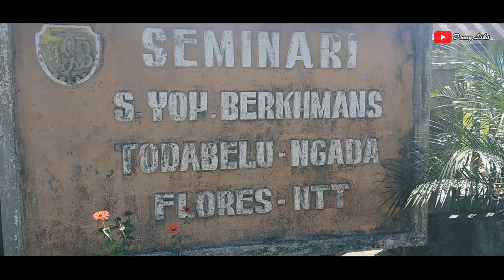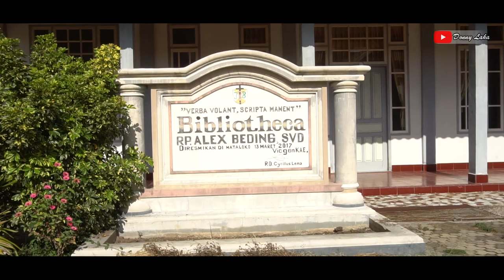SEBENTAR LAGI MENUJU 1 ABAD, SEMINARI St. YOH. BERKHMANS MATALOKO, BAJAWA | MARI KE NTT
Seminari yang sangat luas Dengan bangunanan - banguan yang masih terjaga hingga sekarang.